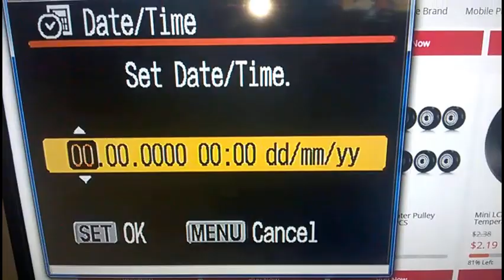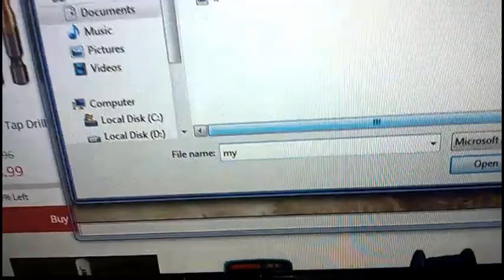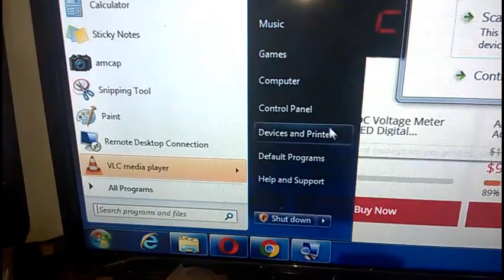Video Capture Easycap Converter VHS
USB2.0 Video TV Tuner DVD Audio Capture Card Converer Adapter For Computer CCTV Camera Win7/8 White Wholesale